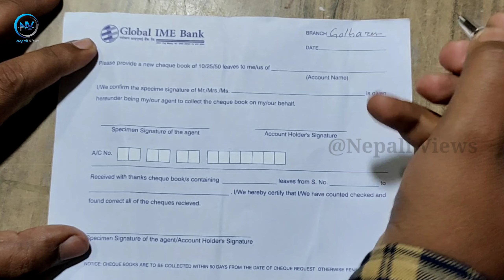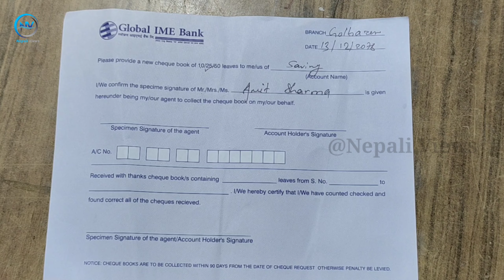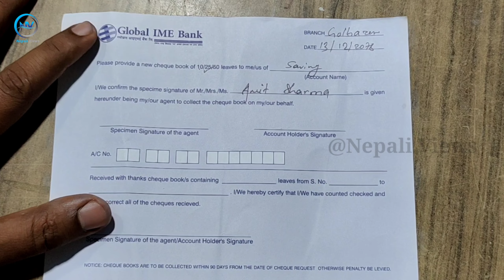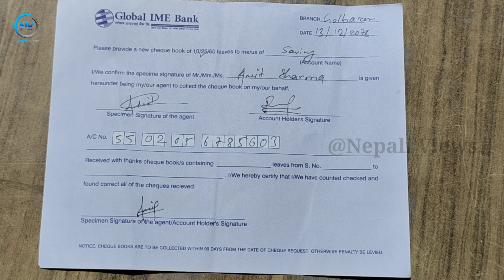How to fillup cheque book request form ?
Yedit tapai afno Account Global IME Bank Limited ma kholi saknu vako xa tra cheque book linu va ko xaina vana tapai yeta cheque book request form Global IME Bank ko jun branch ma tapai le account kholnu va ko thyo tyo ma gai, CSD department ma gai Cheque Book Request Form magnu hola. Ani tapai le tyo form ramrari fill up garnu hola ra tyo form purna CSD counter ma dinu hola ani tapai 10 min. mai cheque book din xa. Nepali Views.

My Name is Amit Sharma
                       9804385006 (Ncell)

Like Button
Share Button

About: Nepali Views is a YouTube Channel, where you will find all Banking related videos in Nepali, New Video will be posted as soon as possible ;)

how to fill a cheque,how to fill bank cheque,
sbi cheque book form fill up,
how to fill axis bank cheque,
how to fill up cheque
union bank cheque book application form,
post office cheque book request